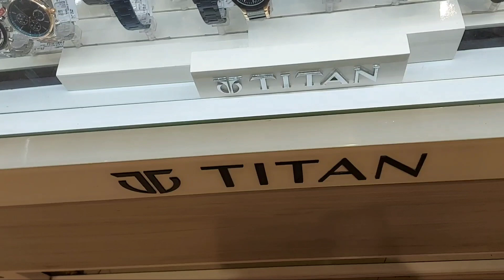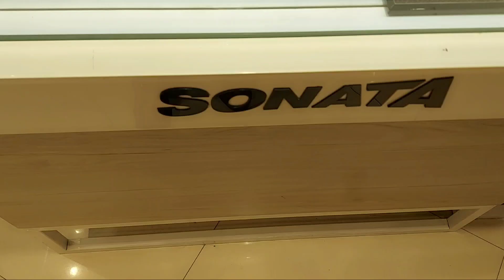Reliance Trends Latest Winter Collection 2022-2023/Reliance Trends New Arrivals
Reliance Trends Latest winter Collection
Reliance Trends winter Collection 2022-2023
Reliance Trends New Arrivals
Reliance Trends woolen Collection
Reliance Trends Products Review